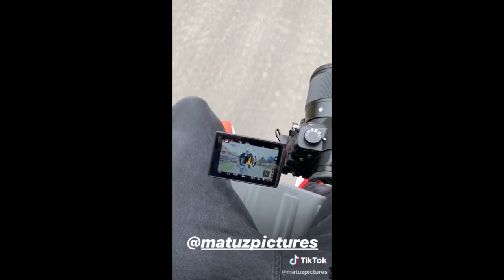A LEGCSÓRÓBB TIKTOK-OK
KOMIZZÁTOK MELYIK A KEDVENC/NEMKEDVENC TIKTOKOTOK PERC ÉS MÁSODPERC SZERINT!

GYERE TIKTOKRA: @pixamusic

PIMPÓÓÓÓS IS A SPANOM, PARADICSOMFEJ A LEGJOBB